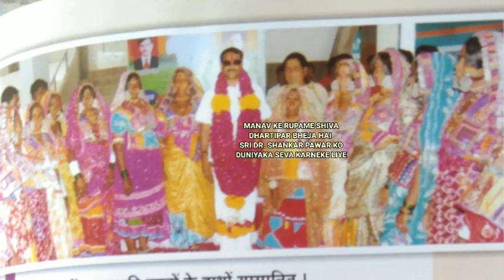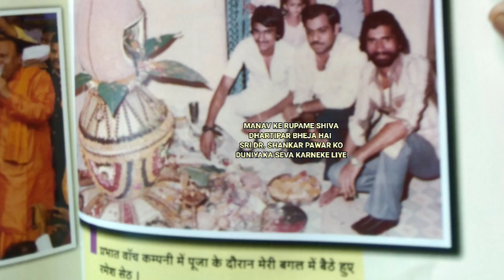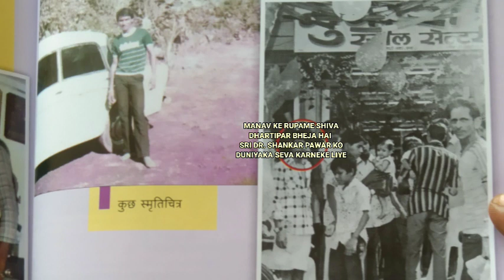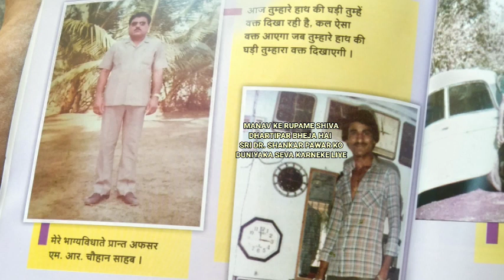AIBSS PRESIDENT SRI DR SHANKAR PAWAR Gor garibero Malik Mumbai Basha